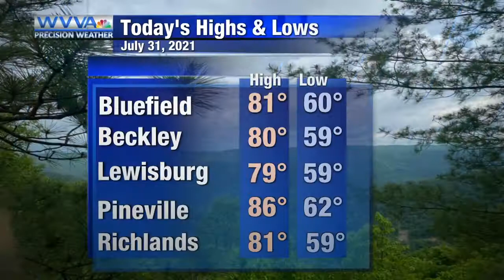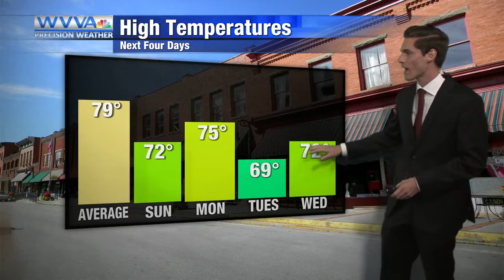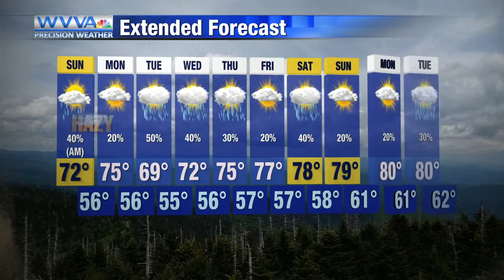Sunday Showers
upLynk Clip